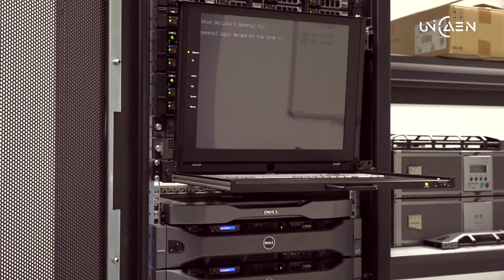IUT INFORMATIQUE IFS